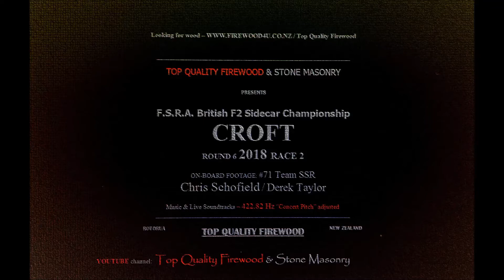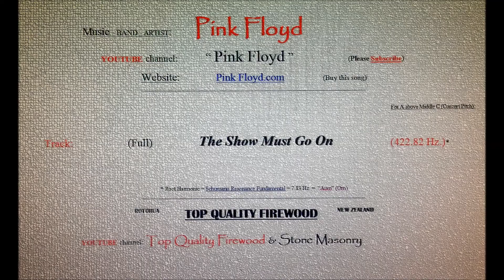Schofield Sidecar Racing - Croft - Race 2 (Wet) - "Double x2"version - 2018 FSRA British F2 Sidecars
"Double / x2" version - see "RedMix 2" or "Race" version - for a shorter video see - "HBeat" version and "Teaser" version.

Team SSR, #71, Chris Schofield & Derek Taylor at Croft circuit, Race 2 [Wet], Round 6, 2018 F.S.R.A. British F2 Sidecar Championship - spectacular racing on a very wet track with low visibility. Race version - on-board footage - Live Race Soundtrack - optomised and pitch adjusted using 422.82 Hz "Concert Pitch" formula. Opening warm up lap Music track "The Show Must Go On" by Pink Floyd & closing theme "Love Story" by Layo & Bushwacka! (Ministry of Sound), both tracks pitch adjusted to 422.82 Hz "Concert Pitch" for A above Middle C.